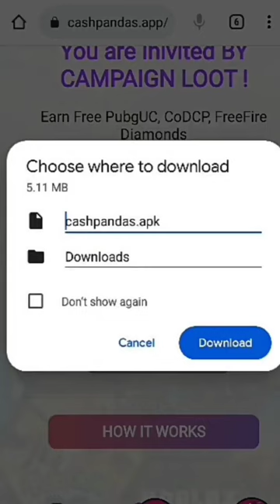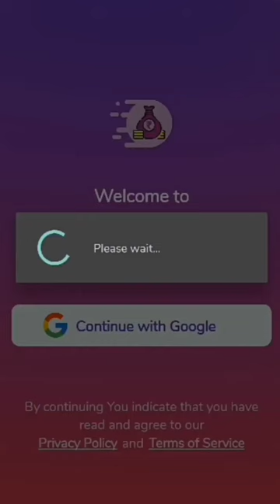🤑Today New Campaign Loot Offer 30₹+30₹+30₹ Instant Paytm Cash || Tasks💰Campaign BUG || New Paytm app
quote paytm
2 paytm accounts
2 paytm in one phone
2 paytm account kyc
loot paytm cash
loot paytm
loot paytm gold
3 patti paytm cash 2021
50 rs paytm loot
5 rs paytm cash
bp paytm
e paytm
e-campaign
1 paytm cashback points equal to
1 paytm first points equal to
2 paytm accounts
2 paytm in one phone
20 paytm cash
paytm 7 pe 700 cashback offer
paytm 9apps